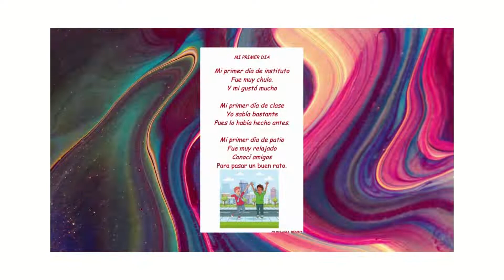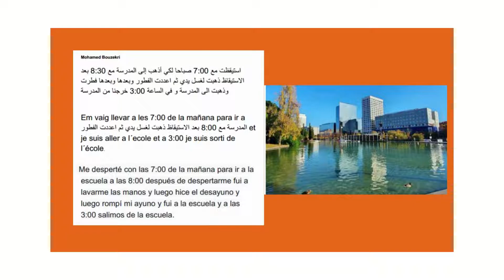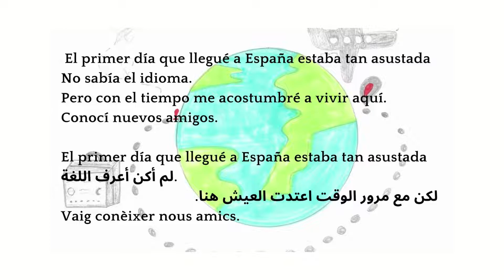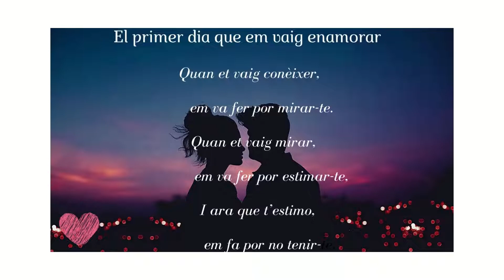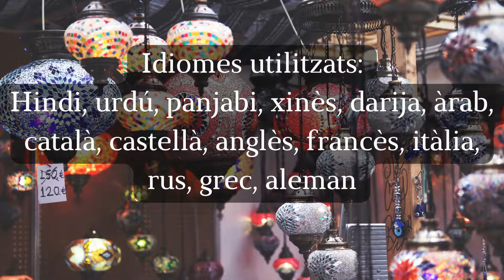Resultat de la III Mostra de Poesia Plurilingüe de Casa Àsia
Des del 21 de març, Dia Internacional de la Poesia, fins al 23 d'abril alumnes i professorat de les Aules d'Acollida i famílies de diversos orígens culturals de 30 centres educatius de Catalunya han compartit experiències sobre "Els seus primers dies...", que ha estat el tema escollit per a la III Mostra de Poesia Plurilingüe de Casa Àsia per al 2022.

Ho han en forma de poesia i utilitzant en el mateix poema paraules en totes les llengües que coneixen i que són una mostra de la pluralitat de llengües que conviuen a Catalunya, com es pot veure en el vídeo de la mostra.

En els poemes ens parlen del primer dia que van arribar a Espanya o a Barcelona, o el primer que van viure fora del seu país d'origen, quan van ser mares per primera vegada. Altres ens expliquen el primer dia d'escola, la primera vegada que van pujar en un avió o en bicicleta o que es van posar ulleres. Altres poemes descriuen el primer dia de primavera o tardor o la primera vegada que es van enamorar, etc.

Tantes experiències compartides i singulars expressades en poemes amb una gran diversitat de tons, rimes i musicalitats que ens traslladen a altres moments de la vida importants per a cadascú i expressat en una gran diversitat de llengües: urdú, hindi, panjabí, xinès, rus, català, castellà, francès, grec, italià, àrab i darija, etc.

Desde el 21 de marzo, Día Internacional de la Poesía, hasta el 23 de abril el alumnado y profesorado de las Aulas de Acogida y familias de diversos orígenes culturales de 30 centros educativos de Cataluña han compartido experiencias sobre "Sus primeros días. .", que ha sido el tema escogido para la III Muestra de Poesía Plurilingüe de Casa Asia para 2022.

Lo han hecho en forma de poesía utilizando en el mismo poema palabras en todas las lenguas que conocen y que son una muestra de la pluralidad de lenguas que conviven en Cataluña, como puede verse en el vídeo de la muestra.

En los poemas nos hablan del primer día que llegaron a España o Barcelona, ​​o el primero que vivieron fuera de su país de origen, cuando fueron madres por primera vez. Otros nos cuentan el primer día de escuela, la primera vez que subieron a un avión o a una bicicleta o que se pusieron gafas. Otros poemas describen el primer día de primavera u otoño o la primera vez que se enamoraron, entre otros.

Tantas experiencias singulares compartidas y expresadas en poemas con una gran diversidad de tonos, rimas y musicalidades que nos trasladan a otros momentos importantes de la vida para cada quien en una gran diversidad de lenguas: urdu, hindi, panjabí, chino, ruso, catalán, castellano, francés, griego, italiano, árabe y darija, etc.